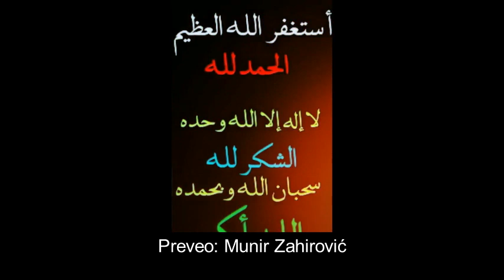Čovjek koji neće polagati račun na Sudnjem danu